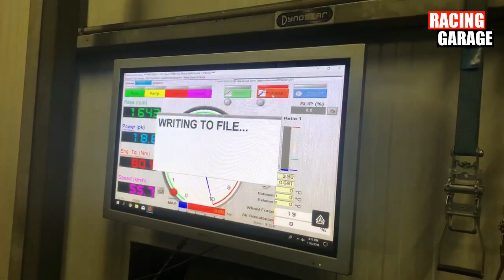Audi RS6 V10 5.0 TFSI 1004HP / 1270NM